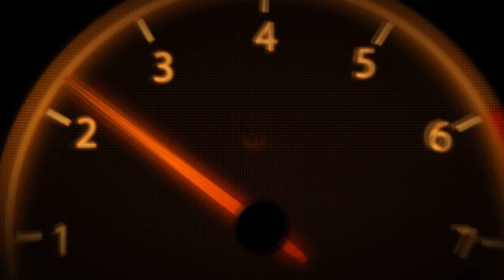A Muscle Beach Wedding !! Austrian Couple Get Married On 4th july 4K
Austrian Couple Fly All The Way To L.A. And Get Married in Venice, Ca @ Muscle Beach Amateur Body building Competition 2018
  Intro & Outro By: